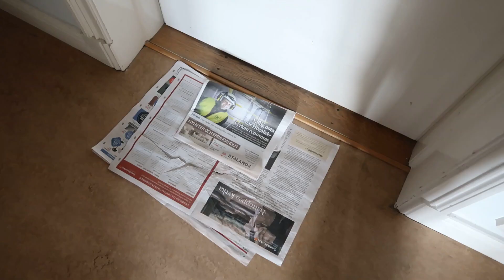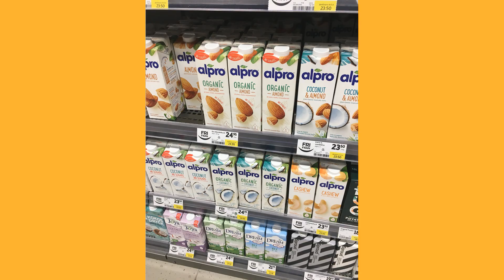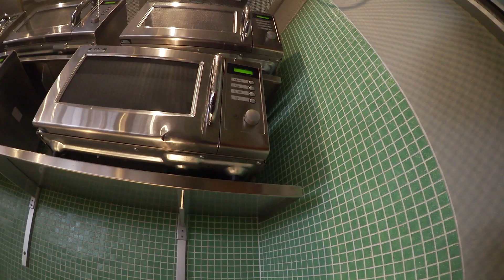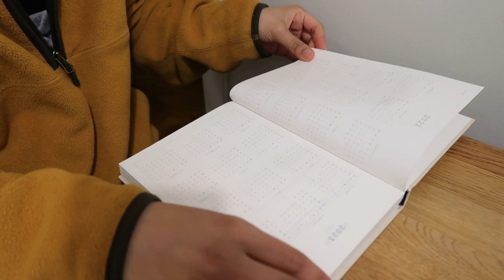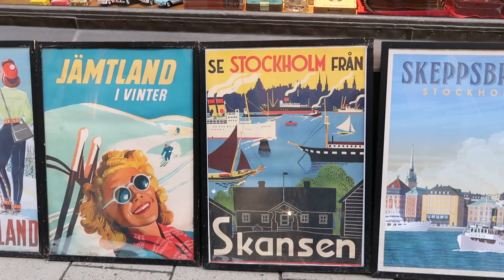a week in my life as a student in stockholm 🍃 // vlog 5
hey bestacitos! In this vlog I'm bringing you along for some ~quintessential~ Swedish things from the task of buying alcohol to dating. Hope you enjoy xoxo

faq:
where are you *actually* from? no really I was born in england, I grew up in hertfordshire 👸🏽 just outside london
ok fine, where are your parents from? my dad is from the midlands and my mum is from india 🇮🇳 :) I'm bengali

subcount: 1,330